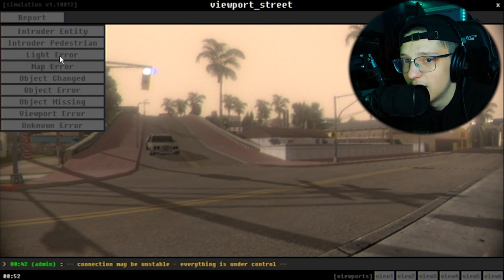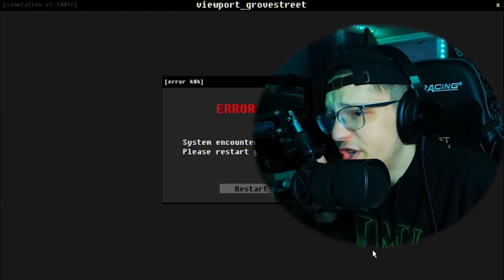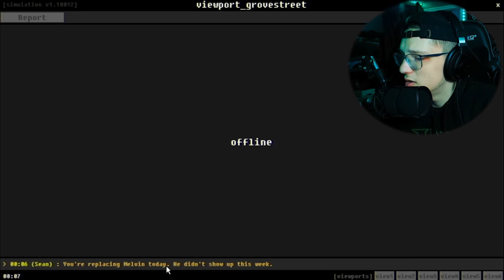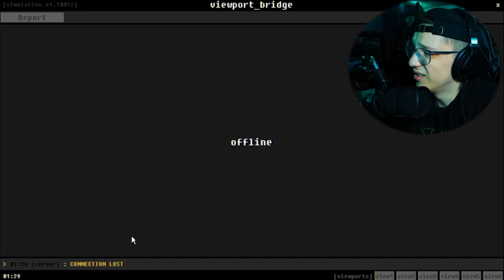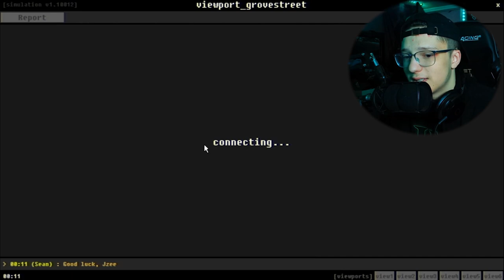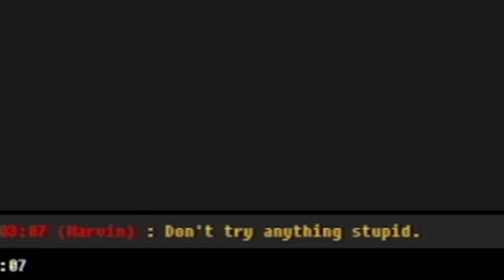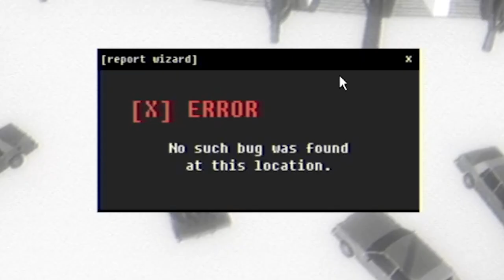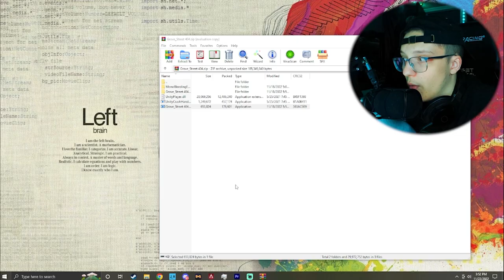CURSED SAN ANDREAS! | Grove Street 404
1 like= 1 number 9